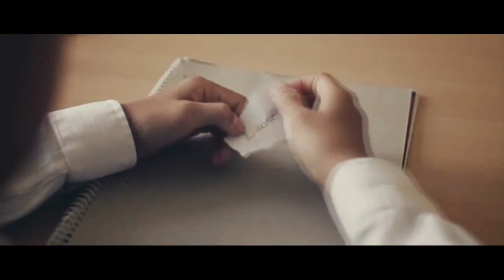Justice - Motivational Video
My very first motivational video. "Justice"

I started this because one day I was trying to teach myself how to work with this editing programme 'Final Cut Pro'.
Making a motivational video was the first thing that came up to my mind.
I remember the very first time I saw one. It was the very first time since my depression I didn't feel so lonely anymore. For the very first time I realised there were other people out there, just like me.

I decided recently to make motivational videos as a form of training to become a better film maker in the future. I hope you people will like it and that it might actually change you.
It helped me through a lot and it still does.

Share the message my Brothers and Sisters.
Titan lives in all of us.

Speakers:
Robby Dozny Jr.
Eric Thomas
Les Brown

Starring movies:
- Iron Man
- Avatar
- Ant-Man
- 42
- Pursuit of Happiness
- Dawn of the Apes
- Seven Pounds
- Jobs
- Unbroken
- Her

In order to help my channel grow and to share the message.

My Third organisation which was meant for students ,that I started with some friends 'Studio Docu':

CJ-Chan approved, recommended,supported channels/sites that helped/inspired me to make my channel this great:

May the Titans be with you.